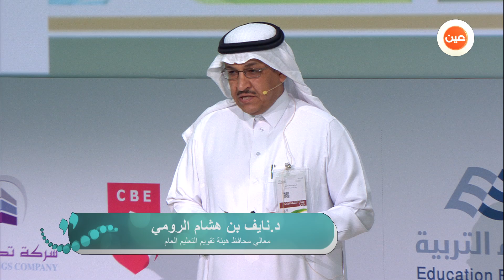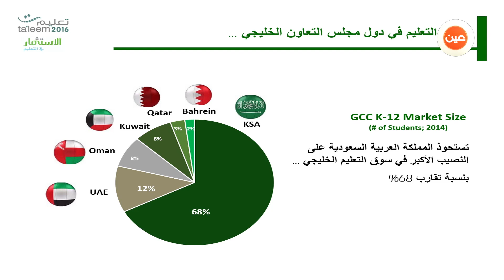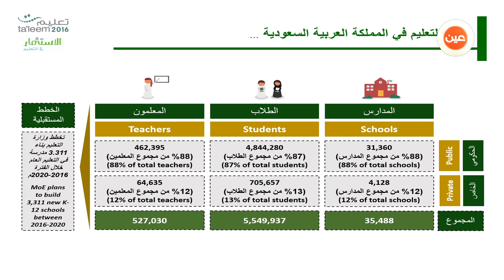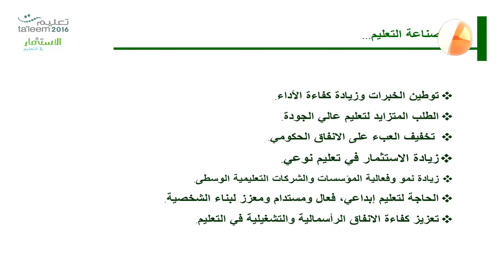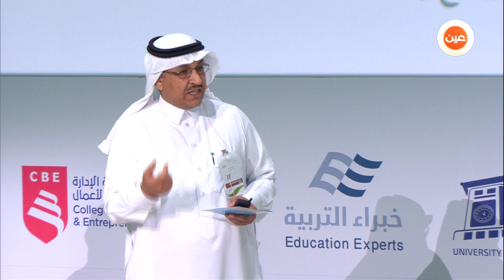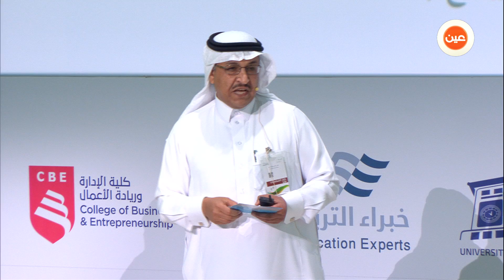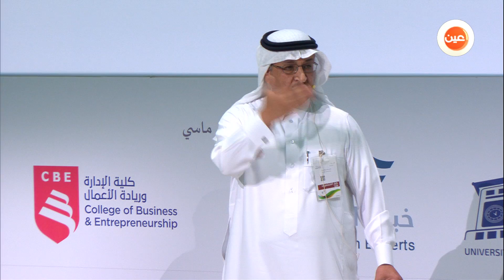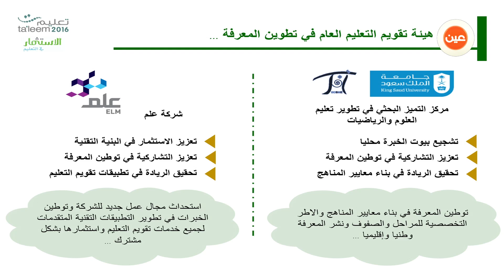ورقة عمل عن صناعة التعليم يقدمها د. نايف الرومي في منتدى التعليم الخامس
كلمة معالي د.نايف بن هشام الرومي محافظ هيئة تقويم التعليم العام في جلسة صناعة التعليم - توطين المعرفة واستثمار واعد
ضمن جلسات المعرض والمنتدى الدولي الخامس للتعليم 2016